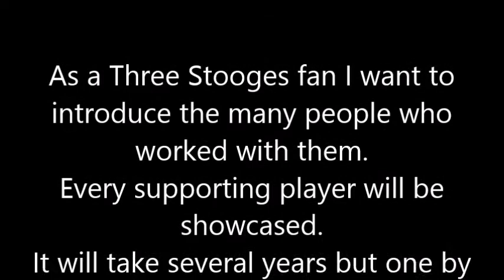Al Thompson - Appeared in over 40 films with the Three Stooges.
This tribute is a work in progress.